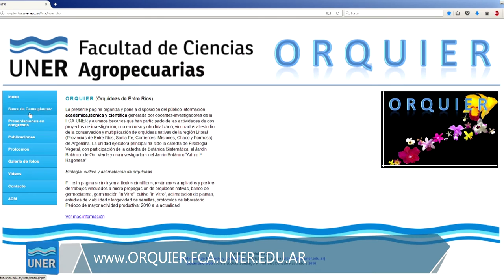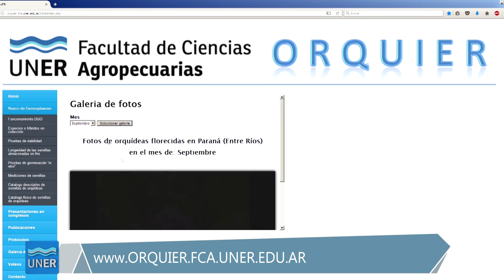Proyecto de Investigación - Orquídeas Nativas del Litoral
La Facultad de Ciencias Agropecuarias cuenta con dos proyectos de investigación que estudian la conservación y multiplicación de orquídeas nativas del litoral argentino.

Las investigaciones son realizadas por la cátedra de Fisiología Vegetal, con participación de Botánica Sistemática, el Jardín Botánico de Oro Verde y una investigadora del Jardín Botánico “Arturo E. Ragonese”.

Se puede acceder a los contenidos de estos proyectos desde la web alojada en el hosting del rectorado de la UNER, en el marco de las actividades de difusión del conocimiento científico del proyecto PID-UNER 2172 Banco de germoplasma de orquídeas nativas del Litoral Argentino.

En la página, entre los contenidos disponibles, se pueden encontrar: artículos científicos, resúmenes ampliados y posters de trabajos vinculados a micropropagación de orquídeas nativas, banco de germoplasma, germinación y cultivo “in Vitro”, aclimatación de plantas, estudios de viabilidad, longevidad de semillas y protocolos de laboratorio.

Fuente: Facultad de Ciencias Agropecuarias